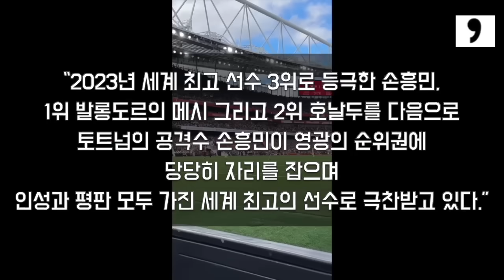(속보) 뉴캐슬 3000억 터졌다! 손흥민 오일머니 하이재킹 전말, 펩감독 이사회 긴급소집 초토화